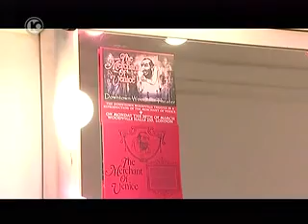Gabriella Lewis גבריאלה לואיס מתוך חברים של נאור 3 מתוך 5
מתוך החברים של נאור